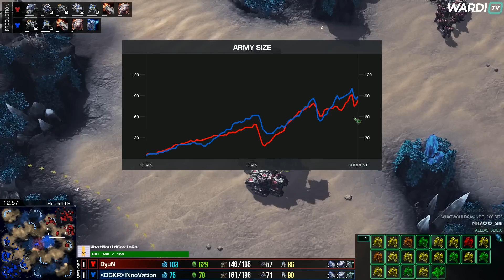INnoVation / Zest / soO vs GuMiho / Patience / ByuN - QCL Team League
The QCL Power Overwhelming Team League is an event run by Crank to bring a team league back to Korea. You can find out full information & results from the $3500 event